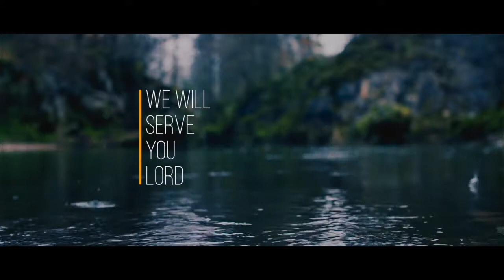Here with me LYRIC VIDEO Warren Gray Elliott